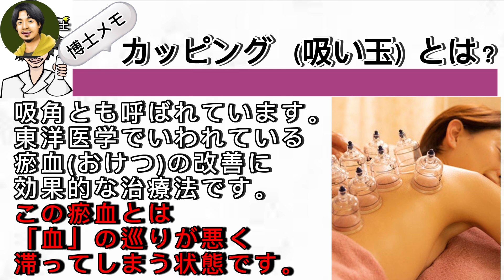『 ひろゆき✖️福田萌 】住んで分かるシンガポールの魅力‼️特にあの…施術の店が最高！！【夜な夜な生配信!質問ゼメナール，切り抜き，hiroyuki，コラボ，福田萌，シンガポール，マッサージ】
【著書】
１％の努力（ダイヤモンド社）
無敵の思考